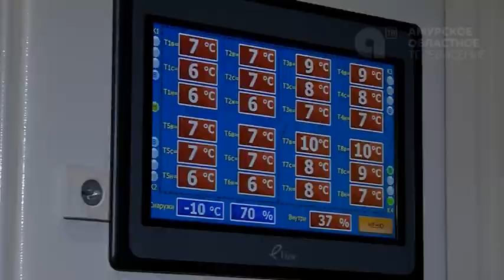Заводы резиденты ТОРов